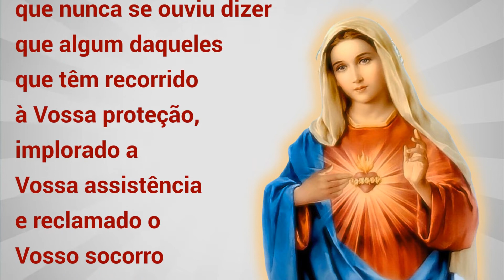21/11/2022 LEMBRAI-VOS Oração de São Bernardo a Nossa Senhora